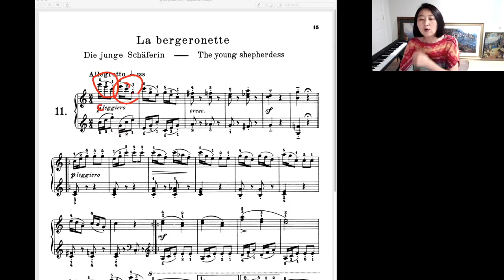[실시간 레슨 훔쳐보기: 성인중급-A 수업영상 중] 코드 인버전 (자리바꿈) 제 2탄: 인저번을 사용하는 이유 _음악이론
같은 코드지만 다양한 모양으로 있는 이유를 알아보고 코드의 모양별로 만들어 내는 소리의 차이점을 이야기 합니다. 이 수업은 매주 진행되는 성인중급-A 실시간 강좌 (한국시간 금요일 오전 10:00-11:00 /미국 동부시간 목요일 저녁 9:00-10:00) 중 일부를 편집한 영상입니다.

수업에 대한 자세한 정보는 아래의 링크를 참조 하세요.